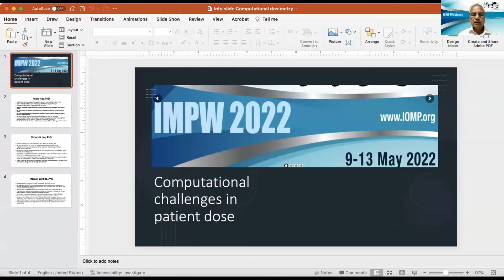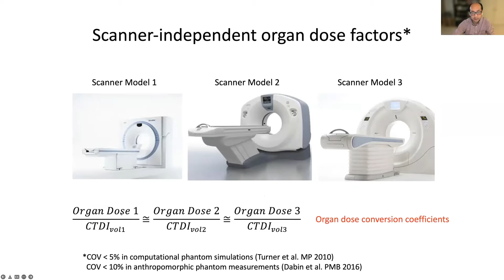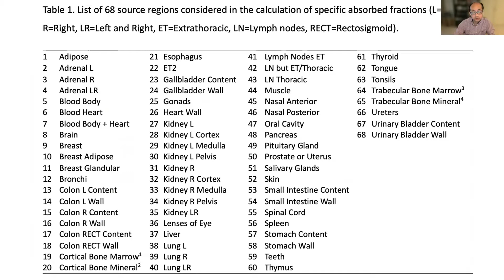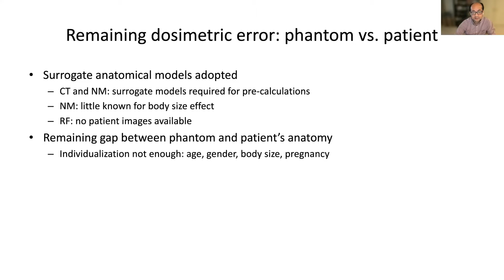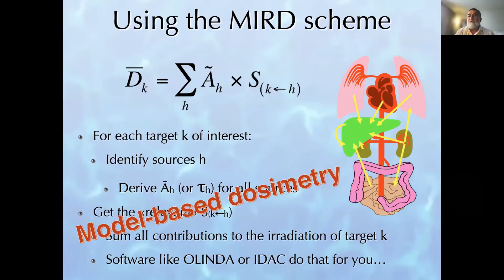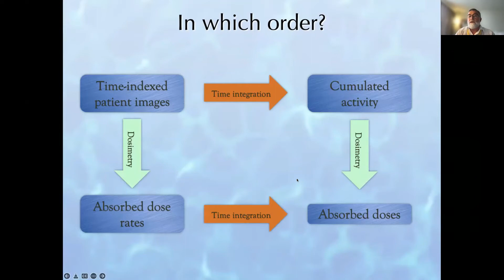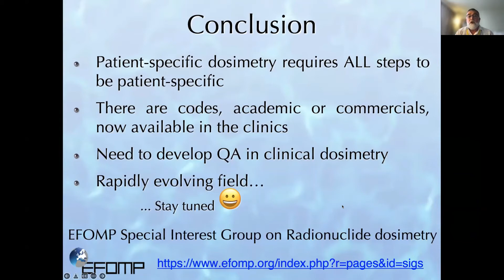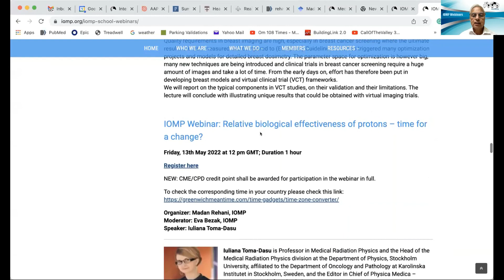IOMP Webinar: Computational challenges in patient dose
Tuesday, 10th May 2022 at 12 pm GMT; Duration 1 hour

Organizers: Madan Rehani and Pedro Vaz
Moderator: Pedro Vaz, Portugal, Centro de Ciências e Tecnologias Nucleares of IST (University of Lisbon), Portugal.
Speakers: Choonsik Lee, PhD; NCI, NIH, USA & Manuel Bardiès, INSERM (National Institute of Health and Medical Research), France

Pedro Vaz, Portugal, Centro de Ciências e Tecnologias Nucleares of IST (University of Lisbon), Portugal.
Pedro Vaz, Ph.D. in Physics, is Coordinator Researcher at Instituto Superior Técnico, University of Lisbon. His areas of research include Radiation Protection and Dosimetry. He was the President of the Center for Nuclear Sciences and Technologies of IST (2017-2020). He is/has been Portuguese Representative in several Committees of the European Union (Group of Experts in Radiological Protection of the EURATOM Treaty and Consultative Committee on Energy Fission of the European Union) and the OECD/NEA (namely the Committee on Radiological Protection and Public Health). He is the institutional representative in European Union research platforms such as MELODI and EURADOS. He served as the National Liaison Officer (NLO) of Portugal for the International Atomic Energy Agency (IAEA). Is member of the Editorial Board of the journal “European Journal of Radiology” and Associated Editor of the journal “Radiation Physics and Chemistry”. Pedro Vaz teaches Radiation Protection and Dosimetry topics in different Portuguese Universities.

Choonsik Lee, PhD; NCI, NIH, USA
Topic: Current status and challenges in organ dose estimation for patients undergoing diagnostic radiology procedures
Dr. Lee is a senior investigator and Dosimetry Unit head at the United States National Cancer Institute. He has more than 20 years of expertise on computational and experimental radiation dosimetry for patients undergoing medical radiation procedures. His research team develops methods and tools to estimate radiation dose from medical exposures, including treatment and diagnostic tests, in order to generate reliable dosimetry data for use in epidemiological studies of ionizing radiation and cancer risk. Dr. Lee has involved in several task groups in the International Commission on Radiological Protection in the past years and was appointed to the ICRP Committee 2 (Doses from Radiation Exposure).

Manuel Bardiès, INSERM (National Institute of Health and Medical Research), France.
Topic: Clinical dosimetry in diagnostics and therapy: recent developments and new perspectives
Manuel Bardiès obtained his Doctorate from Toulouse University, France, in 1991. He developed his research in radiopharmaceutical dosimetry within INSERM (National Institute of Health and Medical Research) since 1992 in Nantes, then in Toulouse, and currently in Montpellier (2021-).  He was member of the EANM Dosimetry Committee (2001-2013, chair 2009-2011). He chaired EFOMP Science Committee (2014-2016), and is currently chairing the EFOMP Special Interest Group for radionuclide internal dosimetry.  He has been involved in education in various European structures (ESMIT, ESMPE). He’s members of the Board of the medical physics resident programme in France. The group led by Manuel Bardiès is primarily involved in radiopharmaceutical dosimetry, at various scales (cell, tissue, organ). This requires the ability to assess radiopharmaceutical pharmacokinetics, through quantitative imaging. An important part of the research activity involves Monte Carlo modelling of radiation transport. The objective is to improve molecular radiotherapy by allowing patient-specific treatments.